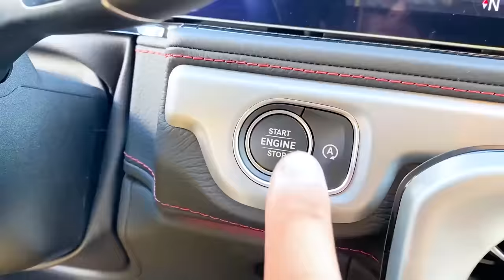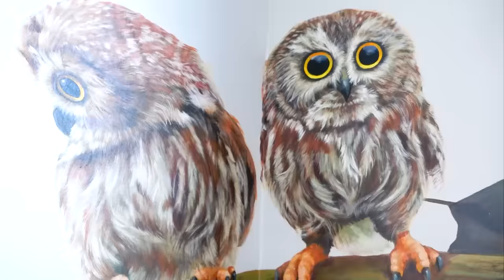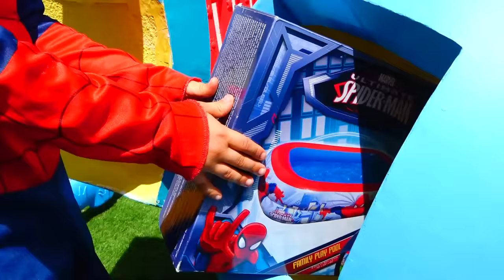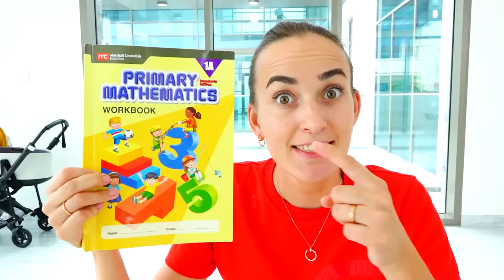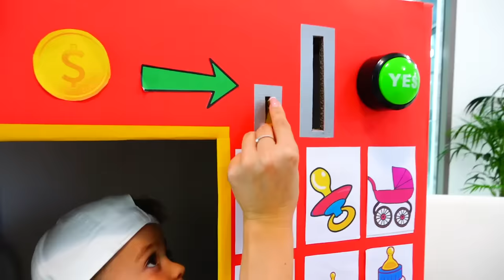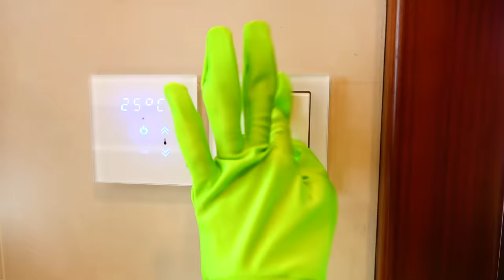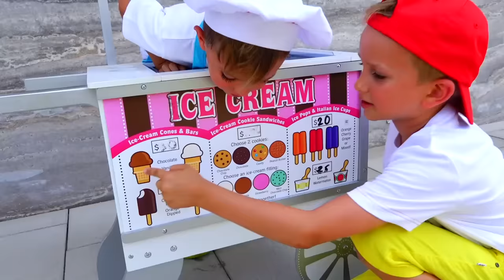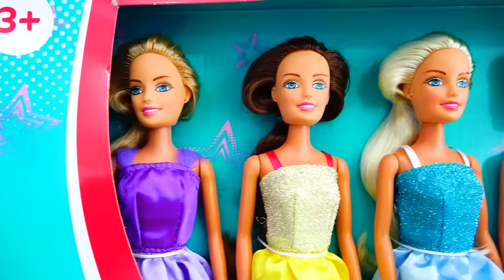Vlad and Niki play with Toys - Best series for children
A collection of the most popular videos where Vlad and Niki play toys.